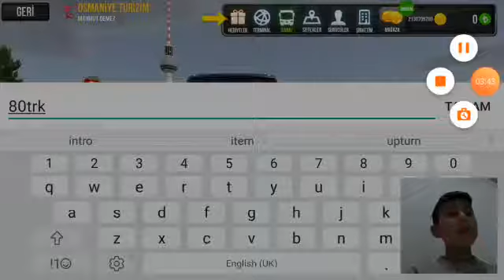OTOBUS SIMILATÖR ÜLTİMATOR oyunu 👍